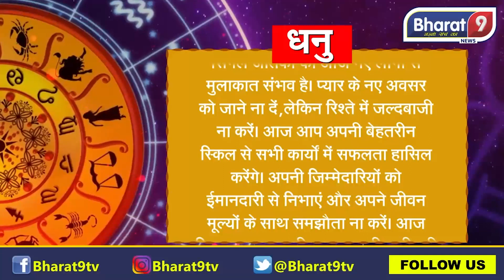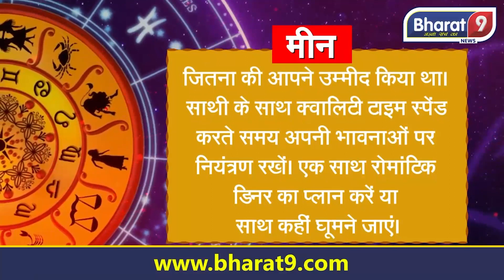आज का राशिफल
Host - Kamal Kumar
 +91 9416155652